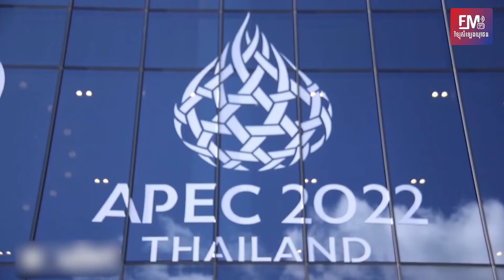វេទិកាសេដ្ឋកិច្ចតំបន់អាស៊ីប៉ាស៊ីហ្វិក APEC នឹងប្រារព្ធធ្វើនៅប្រទេសថៃក្រោយខកខាន ៤ឆ្នាំ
ទំនាក់ទំនងផ្សាយពានិជ្ជកម្ម៖ 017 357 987 (Cellcard), 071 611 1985 (Metfone), 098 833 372 (Smart)